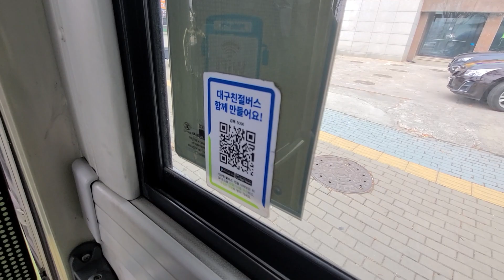경북교통 805번 현대 일렉시티 EV 주행영상